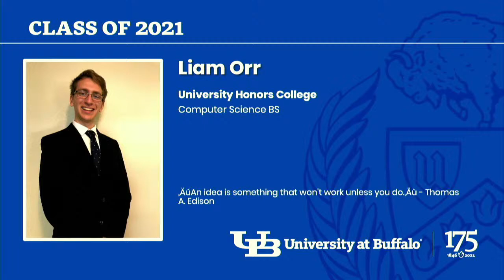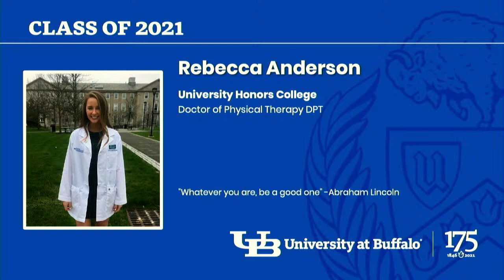2021 UB University Honors College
For more information on the University at Buffalo's Commencement ceremonies, please